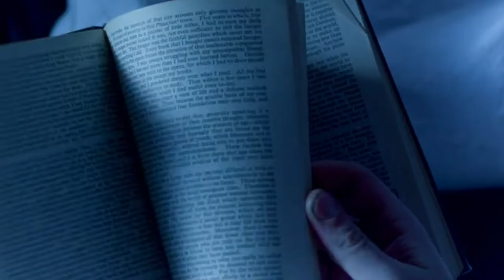ROMPER STOMPER - Pulling on The Boots (ROMPER STOMPER)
ZOO STATION METAL VS ROCK ™